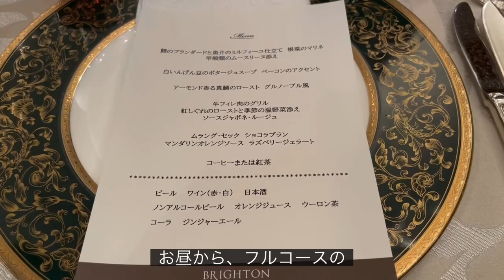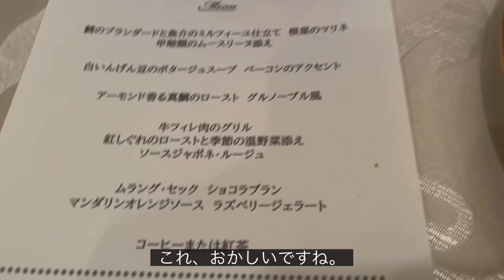京都ブライトンホテルのフレンチフルコース202312月